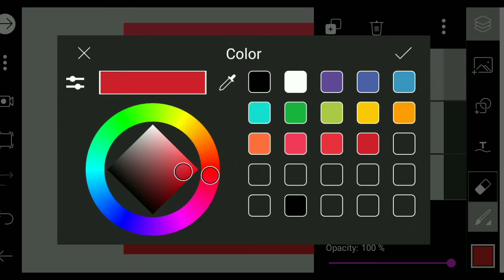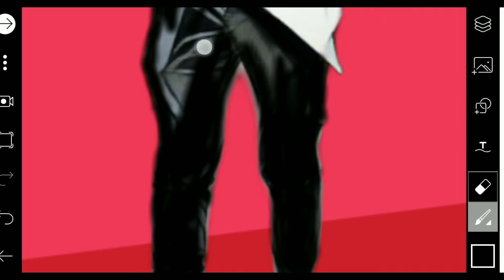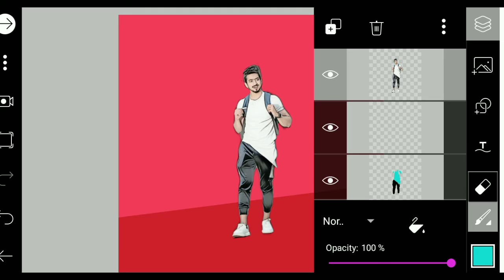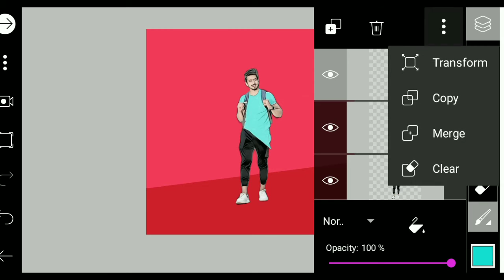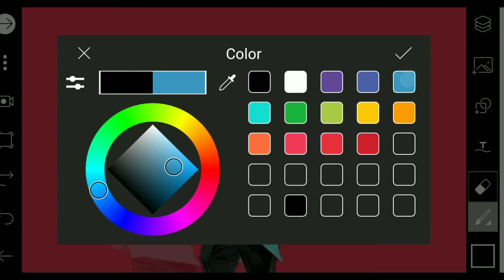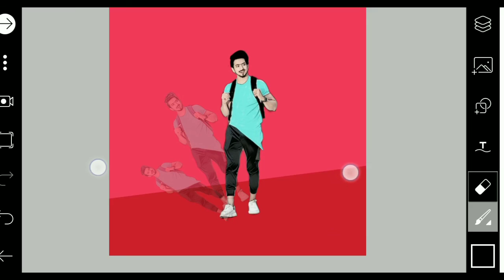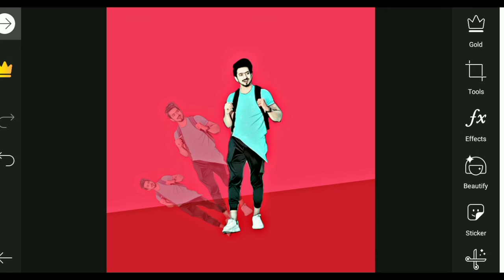PicsArt Cartoon Photo Editing Tutorial | Cartoot Tutorial | New shadow Photo Editing Tutorial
Hello
I'm Mayank
Plz..
Hello Friends Today I Am Going To Show You Picsart New Hairstyle For Man|| Picsart New Hairstyle Editing || CB Editing 2020 || Stylish Look + HDR Effect
Picsart New Tricks Hair Style Png
Autodesk Editing
Hairstyle Editing In Picsart
New Hairstyle Cutting
Cb Editing Trick In Picsart
Cb Editing Background
HDR Effect Editing
Smoke Png Editing
Smoker Editing Picsart
Picsart Tutorial Smoker Boy Heavy Editing

       Keeping loving
         Keeping supporting 🙏🙏🙏🙏🙏😍😍